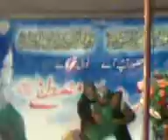MEHFIL E NAAT 2.3gp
MEHFIL E MILAAD QAIM PURA HEAD MARALA SIALKOT